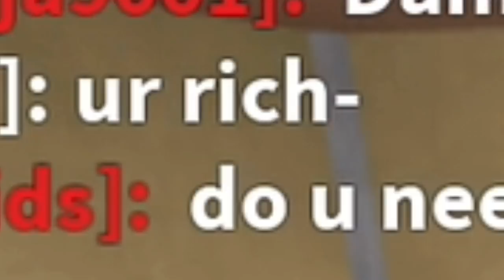MM2 Gameplay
hiiiiiii